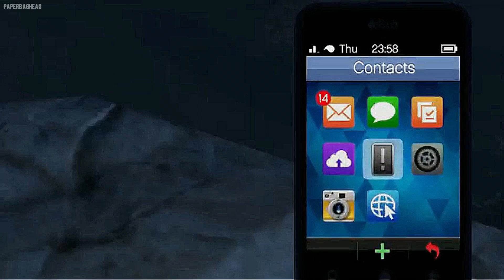I FOUND THE GTA 6 RELEASE DATE IN GTA 5! (Easter Egg)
I FOUND THE GTA 6 RELEASE DATE HIDDEN IN GTA 5!

I post daily GTA 5 content whether it's GTA 5 Easter Eggs, GTA 5 Secret Encounters, GTA 5 Funny Moments or GTA 5 Myths & Secrets, be sure to subscribe for more!